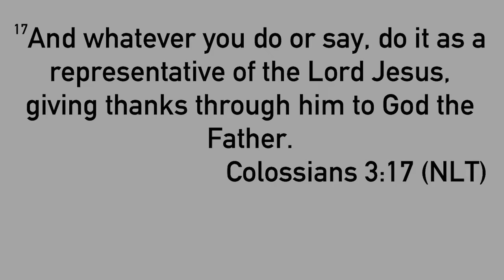"Service—A Lifestyle" Nov 5, 2017, Hon. Shelyna Brown